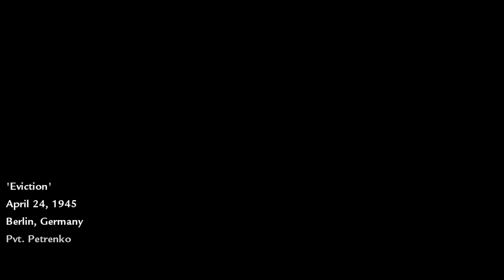Eviction | Berlin, Germany | World At War | Call Of Duty (2008) | No HUD | RTX 3090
Chernov: "This is not war! This is murder!"
Reznov: "This is how you end a war, Chernov!"

Revisiting Call Of Duty World At War with No HUD in 4K for full immersion.
All footage is captured at 4K Ultra on an Intel 13700k and EVGA FTW3 3090.